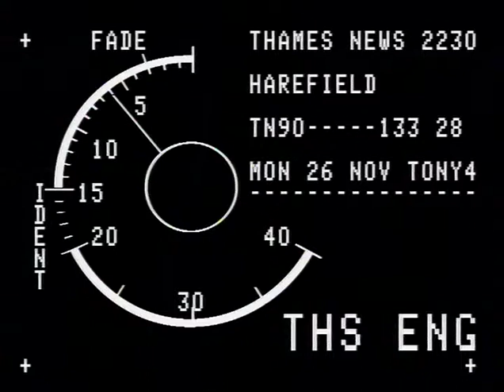TN-90-133-029.m4v | Thames News Archive Footage